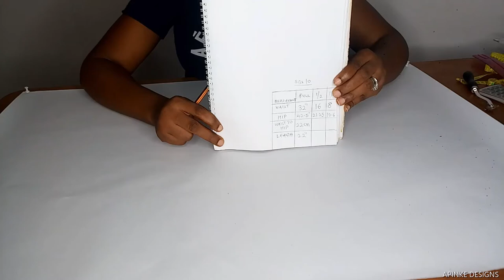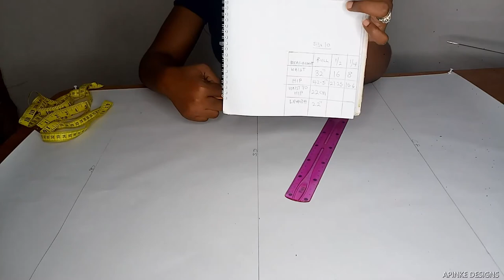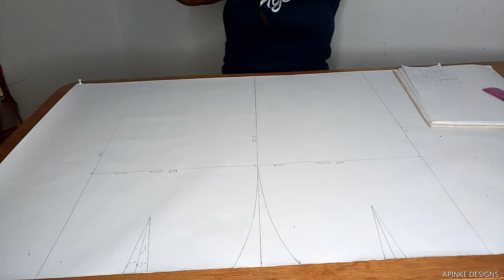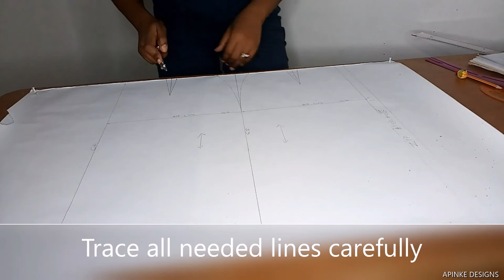HOW TO DRAFT A SKIRT BLOCK (EASY METHOD)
SEWING A SKIRT WITH PERFECT FIT REQUIRES A PROPER CUTTING PROCESS. WATCH AND ENJOY HOW TO DRAFT A SKIRT. TOOLS I USED CAN BE SEEN IN MY PREVIOUS VIDEO;
MUSIC USED;